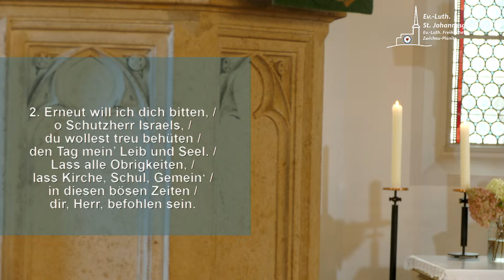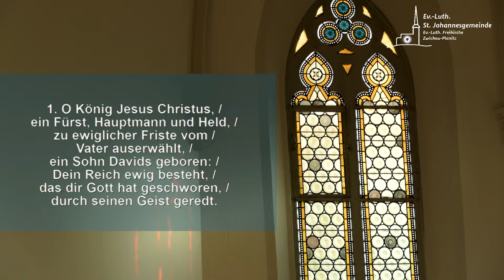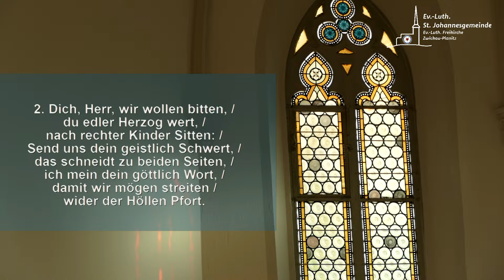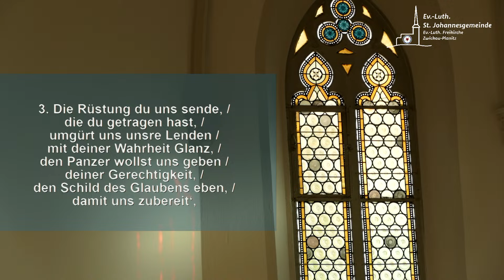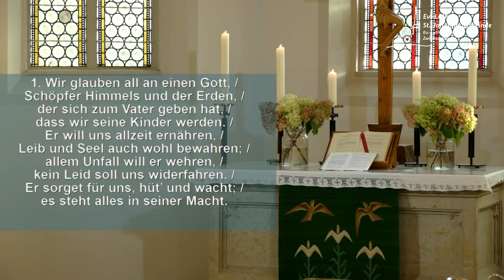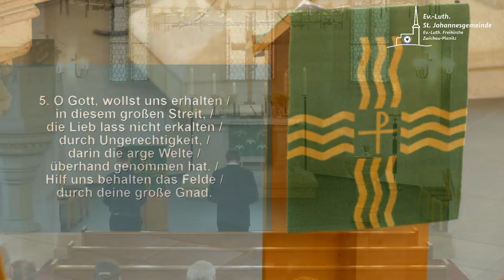Gottesdienst der ST. Johannes Gemeinde zum 21. Sonntag nach Trinitatis 2024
Sehen Sie die Übertragung des Gottesdienstes der Evangelisch-Lutherischen St. Johannesgemeinde in Zwickau-Planitz am 20. Oktober 2024, dem 21.Sonntag nach Trinitatis. Der Lektor der Gemeinde liest eine Predigt von Pf. Andreas Heyn über Epheser 6,10-17.

Den Ablauf für den Gottesdienst mit allen Liedstrophen können Sie hier herunterladen